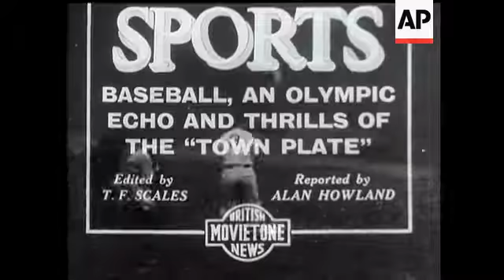Baseball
Close shots of play at Baseball. Elevated shot of crowd and play.